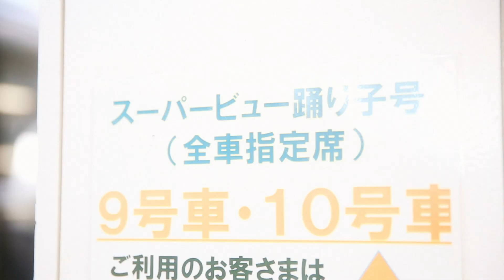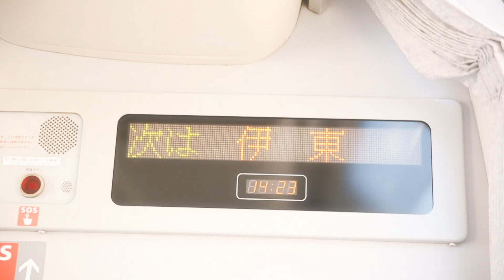WHY@DOLL「ケ・セラ・セラ」MV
北海道札幌市出身ガールズユニットWHY＠DOLL、
NEW E.P.「Hey!」よりリード曲「ケ・セラ・セラ」MV。

WHY@DOLL NEW E.P.
「Hey!」
2019年2月12日（火）発売
CDのみ TPRC-0219
￥1,852（税抜価格+税）
全10曲
1. 「ケ・セラ・セラ」
作詞：MEG.ME　作曲：吉田哲人　編曲：吉田哲人、長谷泰宏
2. 「ふたりで生きてゆければ」
作詞：青木千春、浦谷はるな　作曲：吉田哲人　編曲：吉田哲人、長谷泰宏
3. 「It’s all right!!」
作詞：竹内サティフォ　作曲・編曲：ONIGAWARA
4. 「Mr.boyfriend」
5. 「ケ・セラ・セラ(Naked)」
作詞：MEG.ME　作曲：吉田哲人　編曲：長谷泰宏、吉田哲人
6. 「ふたりで生きてゆければ(Naked)」
作詞：青木千春、浦谷はるな　作曲：吉田哲人　編曲：長谷泰宏、吉田哲人
7. 「ケ・セラ・セラ(Instrumental)」
作曲：吉田哲人　編曲：吉田哲人、長谷泰宏
8. 「ふたりで生きてゆければ(Instrumental)」
9. 「It’s all right!! (Instrumental)」
作曲・編曲：ONIGAWARA
10. 「Mr.boyfriend(Instrumental)」
作曲・編曲：ONIGAWARA